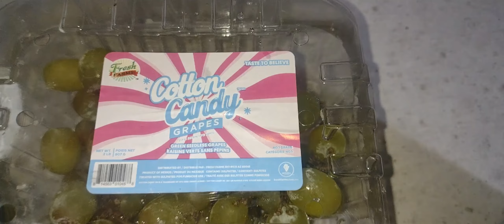Probando Las Uvas Cotton Candy + Chismecito De La Prima / Vlog 2 Annah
Gracias por todo su apoyo y compañía.